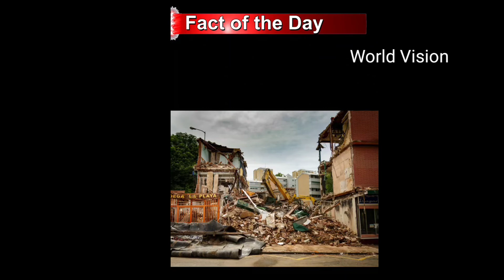భూమిని తాకకుండా నీళ్ళల్లో ఉండే రెస్టారెంట్||Interesting facts|| telugu facts